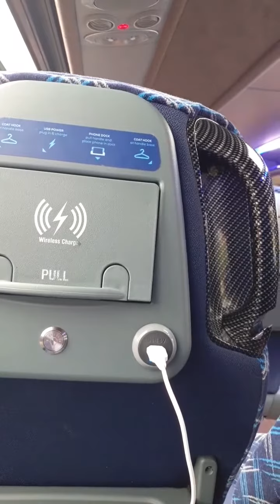tour of Scottish citylink bus 🚌 video 3